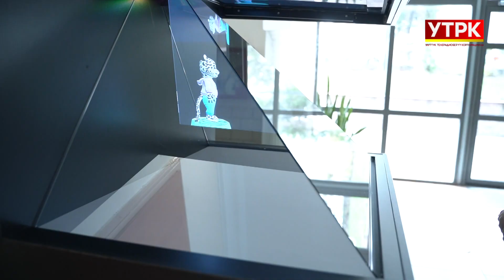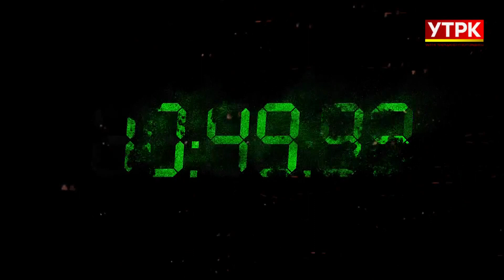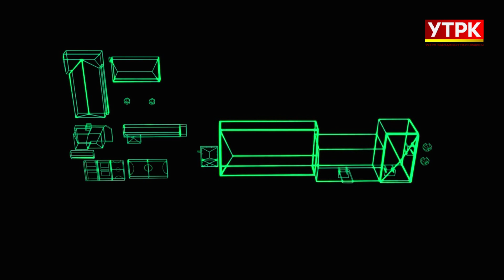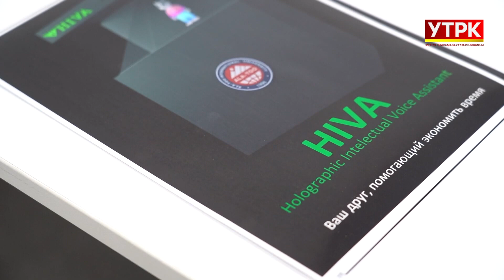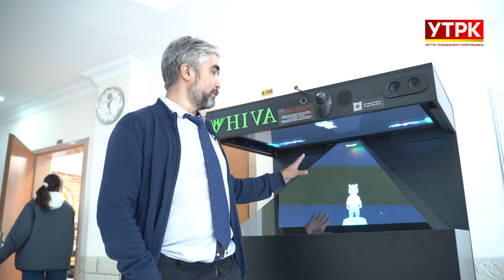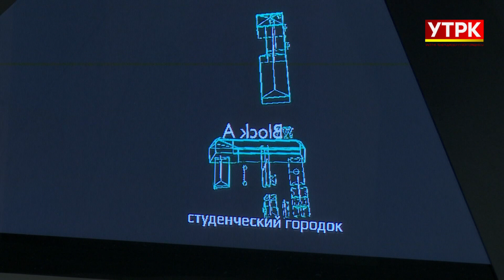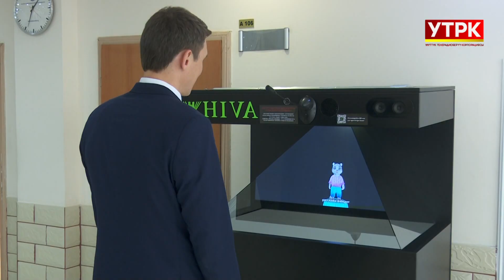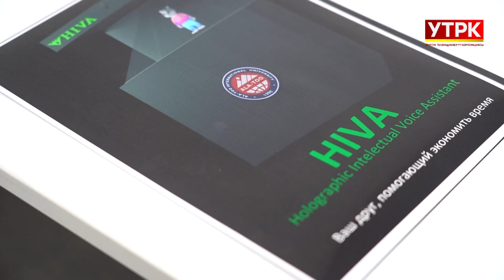Стартап Нация 15 серия | Радмир Гумеров о стартапе реализуемом в университете